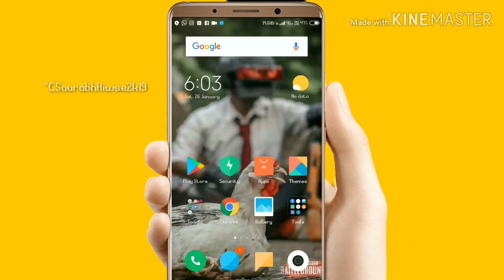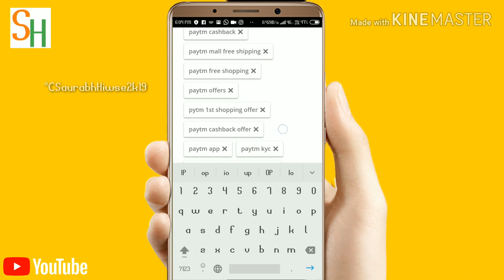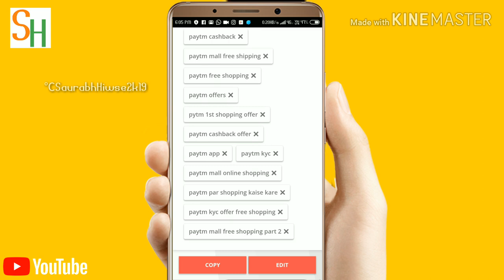How To Find Best Trending Tags For Youtube Videos | Very Easy Method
Hey Guys
This video me mai apko bata ne wala hi ki aap apne youtube channel ke video ko kaise viral tags laga kar apane video par kaise viral ya more views pa sakate ho
 in this video I will show you how to find hot trending tags for your YouTube videos quickly without any problem. Just Checkout the link below and find tags